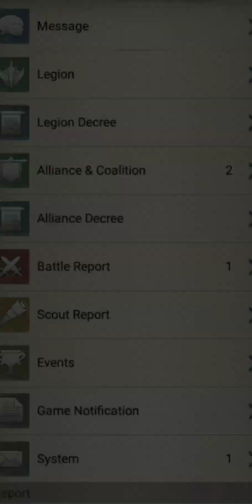Rise Of The Kings Tidal Warfare Fighting Between In 4 Teams 3rd Week Of Tidal Warfare Must Watch